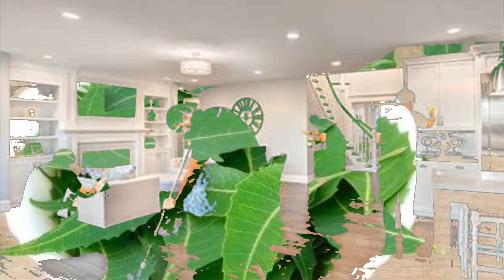এনে কিছুমান কাম কেতিয়াও নকৰিব যিবোৰ কামে ঘৰখনলৈ দৰিদ্ৰতা আনে।